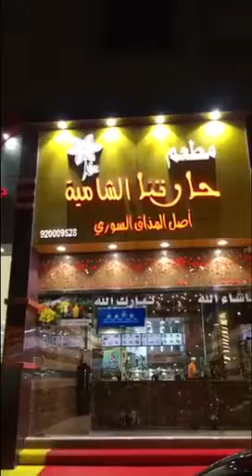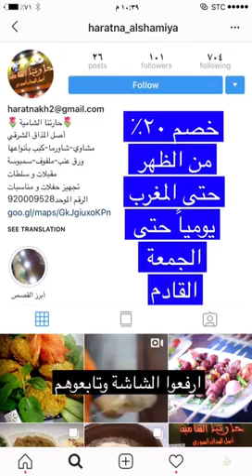مطعم حارتنا الشامية للمشويات في الدمام | تغطية سناب الشرقية Sharqia1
مطعم حارتنا_الشامية استمتع عندهم بالمشويات الشامية الدجاج من المزرعة يومياً واللحوم نعيمي والكباب ترف ليّن، والشاورما طيبّة بالاضافة الى انواع السلطات والمقبلات .
وعندهم خدمة الشواء في البيت او الاستراحة مع استعداد تام للحفلات والمناسبات، المطعم للافراد فقط وعندهم توصيل الرقم المجاني 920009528
خصم ٢٠٪‏ للمتابعين من الظهر الى العصر حتى يوم الجمعة القادم والخصم يشمل التوصيل 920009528 موقعهم الدمام حي الفيصلية شارع ابوبكر .
اتفضلوا حسابهم😍👇
تابعوا باقي التغطيات وتمتعوا بالمشاهدة... snap: sharqia1 ⁧‫سناب_الشرقية‬⁩ تغطيات يومية مطاعم مقاهي فنادق معارض فعاليات، .